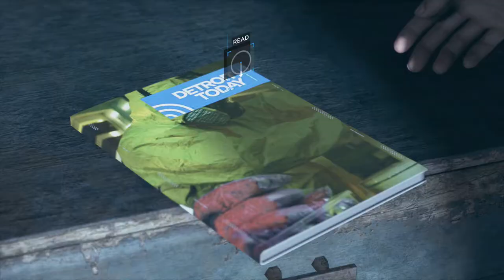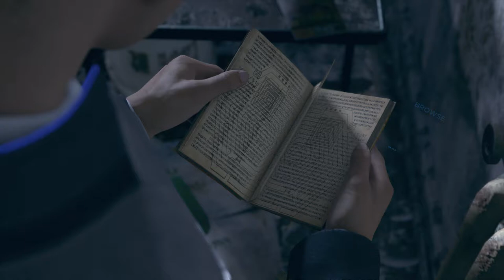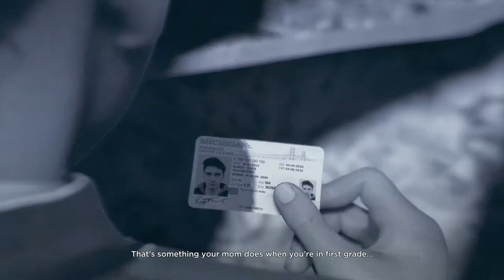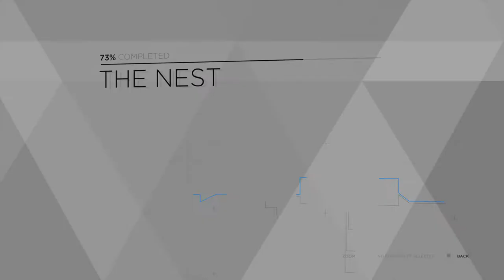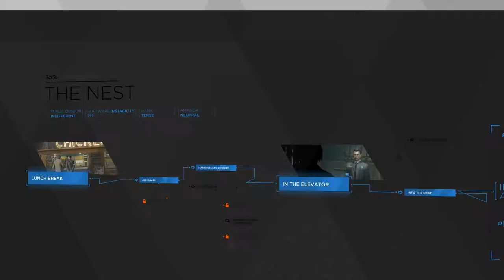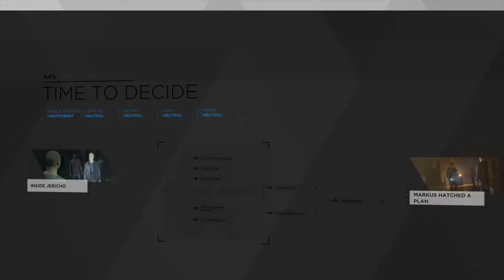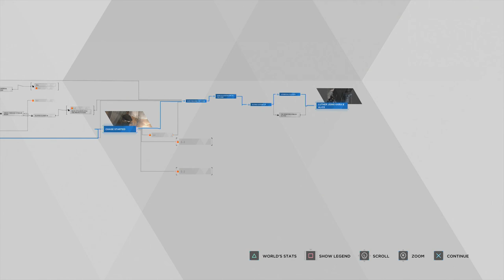Let's Platinum Trophy - Detroit Become Human - The Nest, Time To Decide and Zlatko - Episode 07